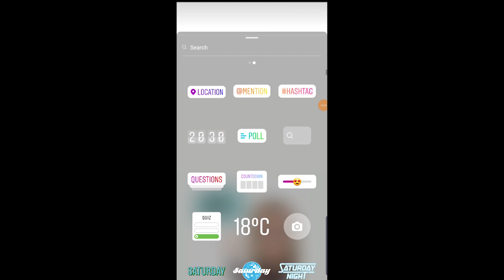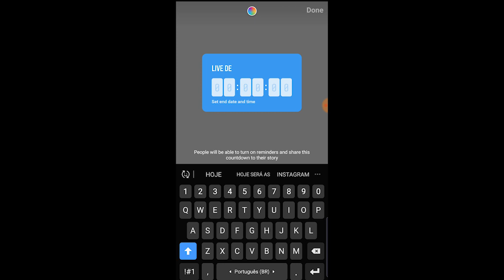Como Usar a Contagem Regressiva do Instagram | Karol Meier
▶ MEUS CURSOS

QUEM É KAROL MEIER?
Estrategista Digital, Mentora e Fundadora do Instituto de Inteligência Digital. Formada em Jornalismo e pós graduada em Marketing Estratégico.

Prêmios: 1º lugar como Influencer Digital na categoria conhecimento em Santa Catarina; vencedora com a melhor palestra em vídeo premiada no palco por Roberto Shinyashiki; e Case de Sucesso de um dos maiores eventos de Marketing Digital do Brasil.

Atualmente, além de gerir vários negócios online em diversos nichos, ensina suas estratégias para que qualquer pessoa consiga ganhar dinheiro na internet usando as redes sociais como ela vem fazendo desde 2018.